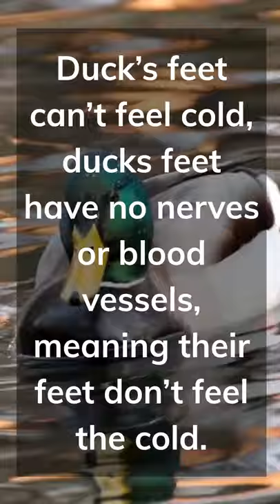Interesting Facts about Duck | What is special about a duck?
Duck is the common term for a variety of waterfowl species belonging to the Anatidae family. Swans and geese, which are also members of the same family, are smaller and have shorter necks than ducks.

1. All ducks have waterproof feathers and those feathers are so waterproof when the duck dives underwater, the downy underlayer of feathers next to skin will stay dry.

2. Ducks are omnivores, meaning they eat a variety of foods including grass, aquatic plants, insects, seeds, fruit, fish, crabs, and other animals.

3. To prevent predator attacks, ducklings younger than 10 days swim and move in a group, always close to their mother.

4. Ducks are outgoing, social creatures who live in big groups of other ducks.

5. Depending on the species and how well they are cared for, ducks can live up to 20 years.

6. Duck's feet are incapable of feeling cold. Ducks' feet don't have nerves or blood vessels, thus they don't feel the cold.

7. Ducks eat rocks, They store the rocks in their gizzards and use the rough textures to help with breaking down the food.

8. Ducks have three eyelids and impressive eye features. With eyes are on the sides of their heads, they have vision of almost 340 degrees. With this eye shape, they can see objects near and far, simultaneously and see in color.

9. Ducks can fly as high as airplanes. They are capable of reaching far greater heights at an altitude of 21,000 feet! This impressive height is currently the highest recorded flight of any duck!

10. The fastest duck was a Red-breasted Merganser. This duck broke the original record for the fastest duck. The first record was held by a Canvasback duck at 72 mph speed. The Red-breasted Merganser was once recorded flying at just over 100 miles per hour, whilst being pursued by a plane.